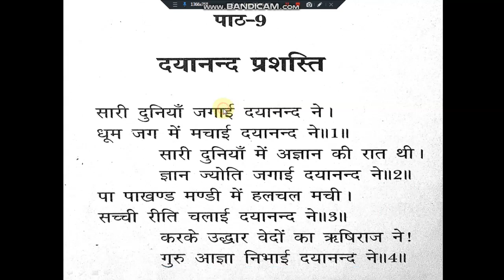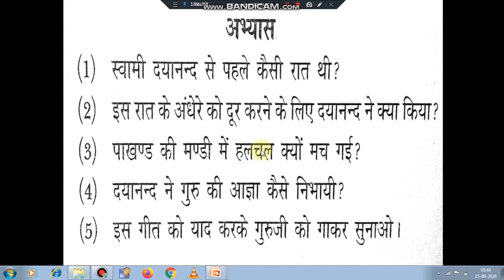naitik shiksha dav school || dayanand prasasti || दयानंद प्रशस्ति || प्रश्नोत्तरी || धर्म शिक्षा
श्री मिश्र ने बताया कि दयानंद सरस्वती को ही श्रद्धांजलि देने के लिए दयानंद एंग्लो वैदिक स्कूल (डीएवी) खोले गये. जिसमें वेद एवं अंग्रेजी विज्ञान को साथ-साथ पढ़ाया जाता है. विद्यालय में छात्रों को नैतिक ज्ञान एवं सत्य के मार्ग पर चलने की शिक्षा दी जाती है.

मौके पर विद्यालय की छात्र शिल्पा कुमारी, अस्मित कुमार, उज्जवल कुमार ने दयानंद सरस्वती के जीवनी पर प्रकाश डाला. कार्यक्रम के अंत में संगीत शिक्षक सूरज कुमार मिश्र एवं छात्रों के द्वारा दयानंद प्रशस्ति गान किया गया.
naitik shiksha kaksha 4,
kaksha 4 naitik shiksha ka paper,
kaksha 4 ka naitik shiksha ka paper,
naitik shiksha ka paper class 4,
kaksha 4 naitik shiksha,
kanakclasses,